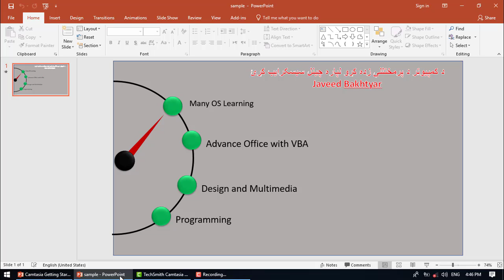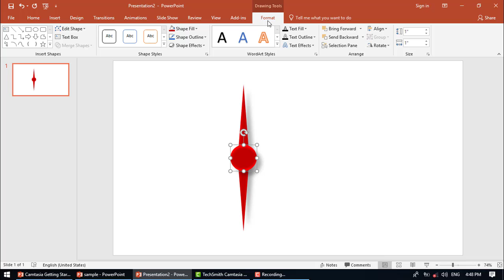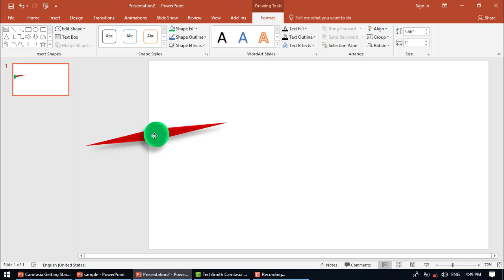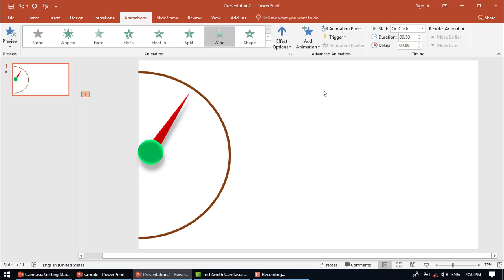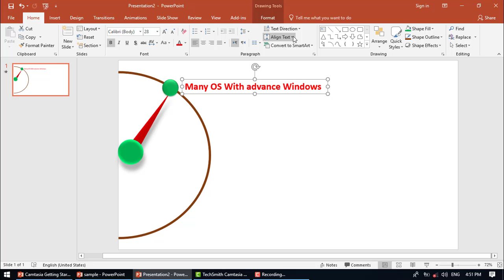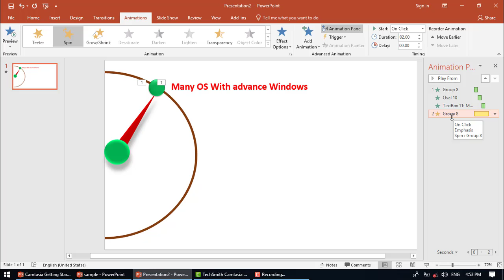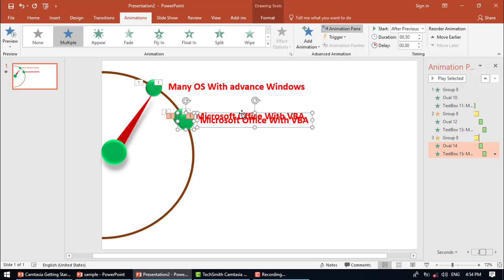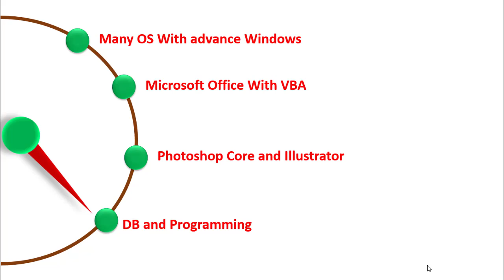د ساعت په قیسم سره پريزنټيشن په پاورپوينټ کشی په آسانه طریقه سره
powerpoint in pashto